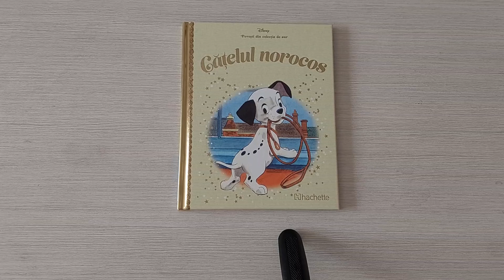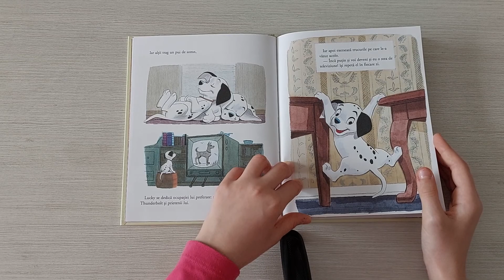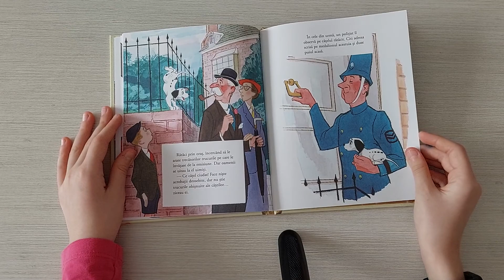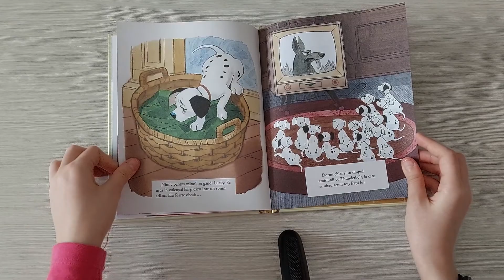Povestea 64: Cățelul Norocos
Salutare prieteni! Acum am scos din ghiozdanul meu povestea Cățelul Norocos. Dacă v-a plăcut nu uitați să vă abonați și să dați "like" și "share". Vizionare plăcută! Pa pa!!!